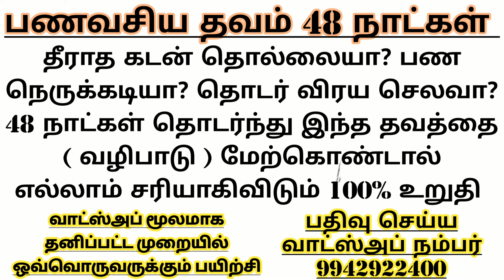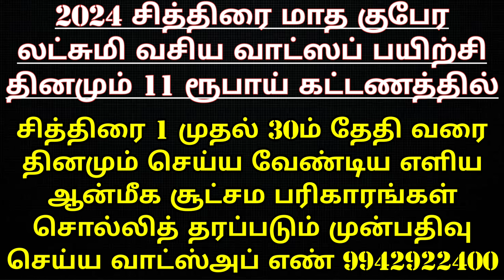ஏப்ரல் மாதம் நல்ல நாட்கள் நல்ல காரியங்கள் செய்ய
*2024 சித்திரை மாத லட்சுமி குபேர வசிய பயிற்சி
*48 நாட்கள் பண வசிய தவப் பயிற்சி
*60 வாஸ்து குறிப்புகள் அடங்கிய பயிற்சி
*2024 குருப்பெயர்ச்சி பரிகார ரக்க்ஷை

மேற்சொன்ன தகவல்கள் பற்றிய விளக்கங்கள் பெற தொடர்பு கொள்ள வேண்டிய வாட்ஸ்அப் எண் 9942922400

ஆனந்த ஒளி அன்னசேவா குழு தினமும் அன்னதானங்களை சிறப்பாக செய்து கொண்டிருக்கின்றோம் நீங்களும் இந்த அன்ன சேவாவில் பங்கெடுத்து இறையருளை பெறுமாறு அன்போடு கேட்டுக்கொள்கின்றேன்.
அன்னதான நிதி உதவி செய்ய வங்கி கணக்கு எண்:

Name: Anandha Oli foundation
Bank: Karur Vysya Bank
Branch: Palani
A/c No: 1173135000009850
IFSC CODE : KVBL0001173
A/c type: Current Account
Tamilnadu
India